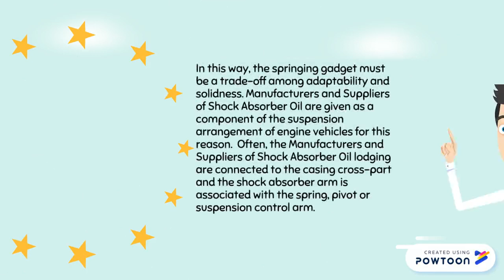Manufacturers and Suppliers of Shock Absorber Oil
On account of a leaf spring suspension framework, the grating between the leaves gives the damping impact. But since of the adjustment in grease conditions, the measure of grating likewise changes and henceforth the damping qualities don't stay steady.
Along these lines, extra damping is given by methods for the dampers or shock-absorbers. Often, the Manufacturers and Suppliers of Shock Absorber Oil lodging are connected to the casing cross-part and the shock absorber arm is associated with the spring, pivot or suspension control arm.